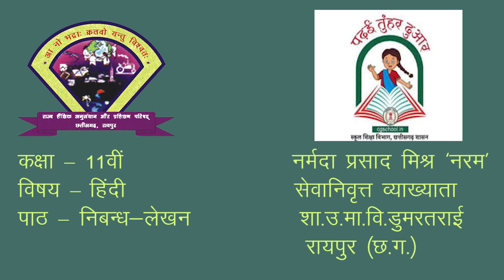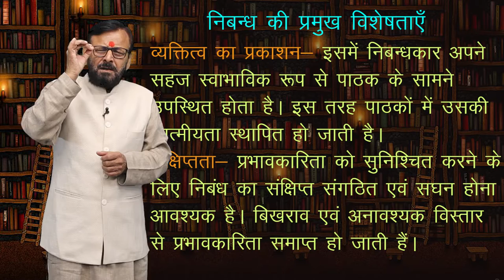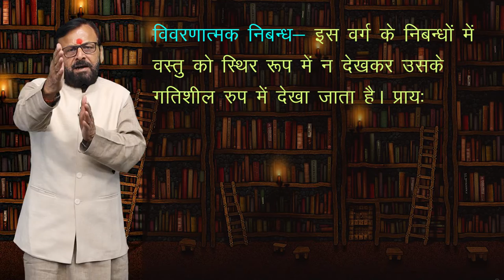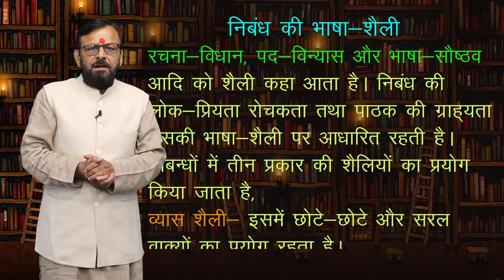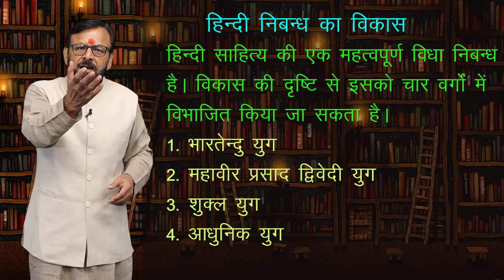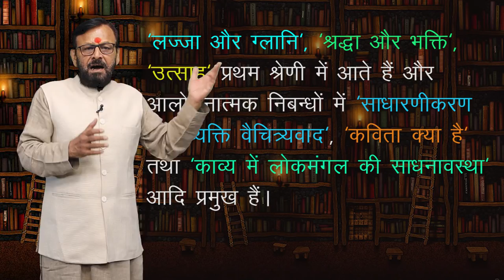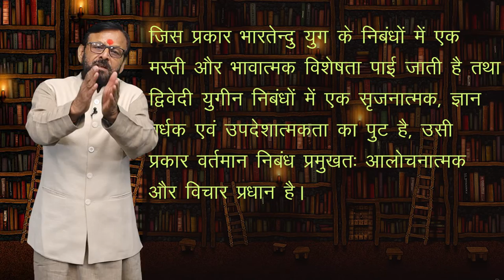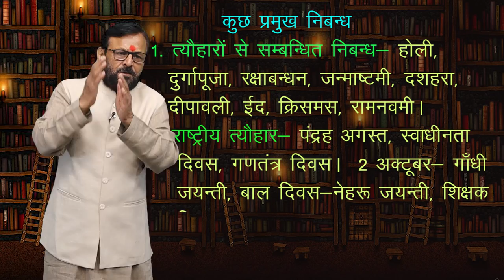CLASS 9th,10th,11th,12th HINDI | CHAPTER - NIBANDH LEKHAN | निबंध लेखन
CLASS 9th,10th,11th,12th HINDI | CHAPTER - NIBANDH LEKHAN | निबंध लेखन | 1